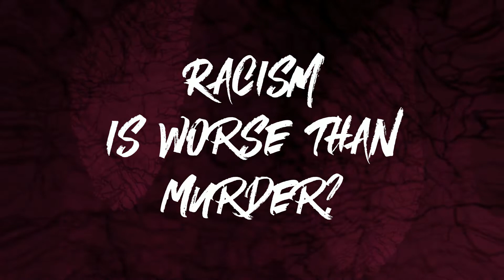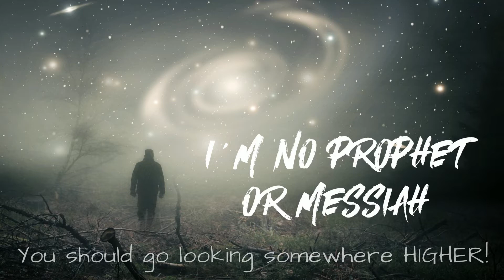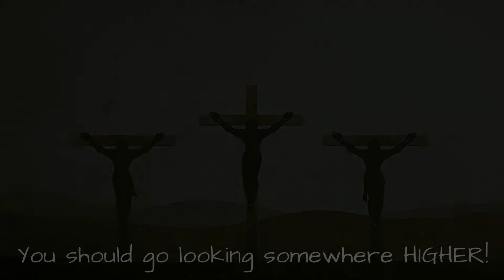Knight Vision: The Guardian exclaims "I'm only HUMAN!"